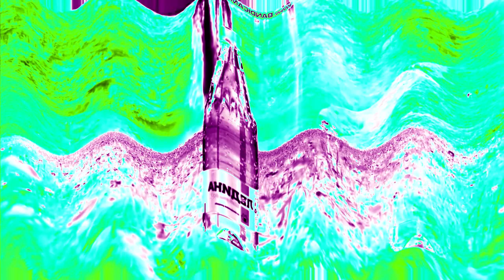Изворна вода Ледина Effects | Inspired By Airwaves Реклама (1998) Effects EXTENDED V2